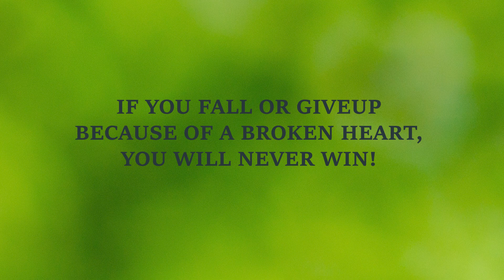The fairy tale of New Zealand Cricket | CyberHustle Inspiration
LACKING INSPIRATION?WATCH THIS. From being Underdogs to World Champions, go through the story of struggles of the Blackcaps.